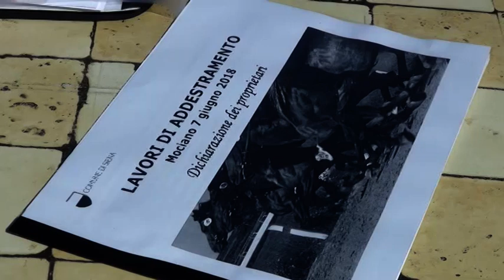Primo piano - Corse a Mociano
Approfondimento sulle corse a Mociano del 6 giugno 2018.